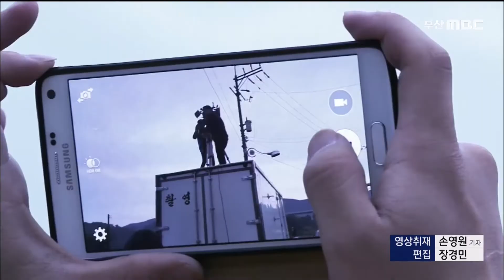부산, 아시아영화인재 키운다 (2021-09-12,일/뉴스데스크/부산MBC)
▶ 영화는 21세기 가장 영향력 있는 문화콘텐츠로 꼽히고 있습니다. 씨네부산, 오늘은 아시아 영화인재를 키워 내며 세계영화산업에도 기여하는 도시로 성장해 가고 있는 부산의 모습을 살펴봅니다.